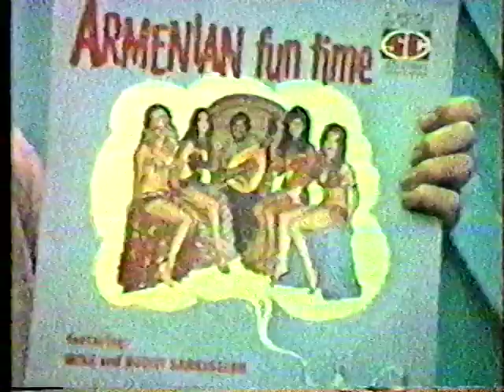The Vern and Evelyn Show: Armenian Bandstand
Leon was a great collector of all sorts of things, including Armenian records, being part of the Armenian community himself.  It struck me to do a Dick Clark's American Bandstand treatment, and Leon took to the idea.  Here we see Don, Joe and me winging it in dance improv as Leon hosts the music.  This is one of my favorites, since it was one of the few times I saw Leon start breaking up and loosing it doing a bit.